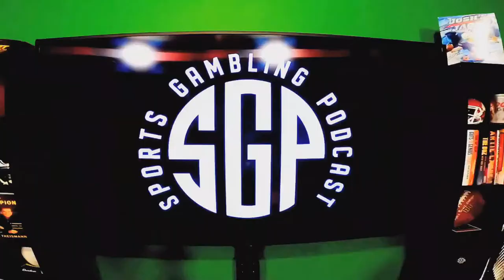Masters Weekend Predictions - Sports Gambling Podcast - Golf Picks - Masters Picks - Masters Odds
The guys (@GamblingPodcast) are joined by half OF the Golf Gambling Podcast, Boston Capper (@Boston_Capper) to give out their weekend Masters picks. The guys react to the first two rounds and give out their favorite bets for the weekend. If you're looking for 2022 golf betting picks for the Masters you came to the right show. Masters predictions 2022 podcast hits on all the best bets for the weekend of golf. PGA DFS and daily fantasy golf are also touched on.

00:00 - Prerolls
1:39 - Intro/Welcome
2:16 - SGP Contributor Boston Capper
4:38 - First Two Rounds Recap
16:41 - Fading Scottie Scheffler and Value Bets
21:07 - Round 3 Matchup Prop Bets
29:46 - Favorite Longshot Bets